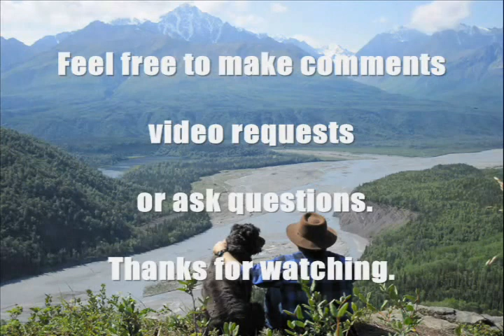Fire Piston Detail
This is a followup video to my "Homemade Fire Piston Demo".  I had made some innovations to the end of the piston to make it easier to get the lit ember out of it.   I received a request to show the end detail up close.  This video is to fill that request.